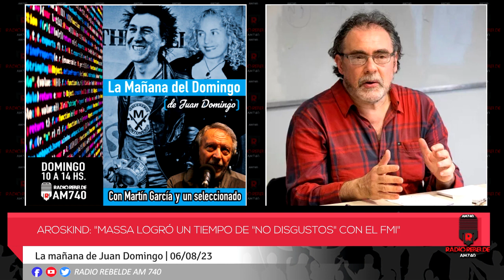Aroskind: "Massa logró un tiempo de "No disgustos" con el FMI"